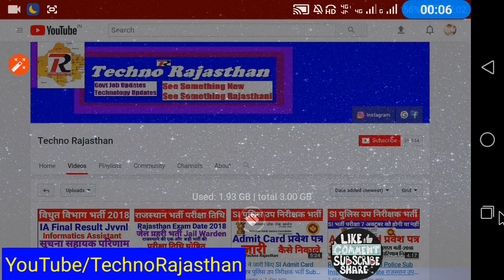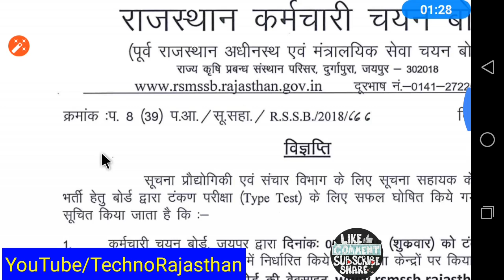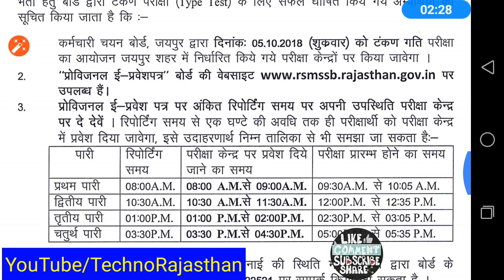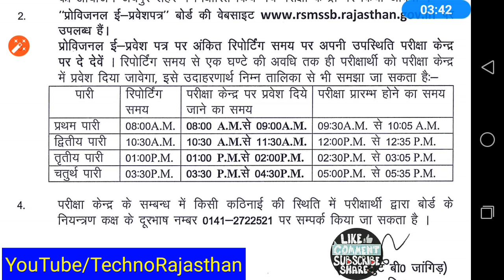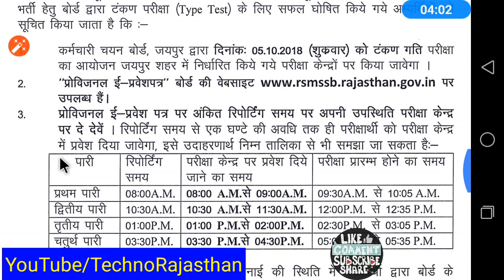RSMSSB राजस्थान अधीनस्थ बोर्ड ने जारी की प्रेस विज्ञप्ति Press Note Regarding IA Typing Test 2018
Mike for Recording
Mobile for Editing and Video making